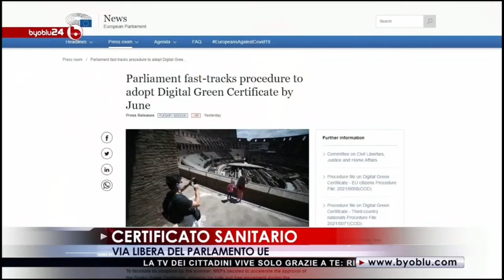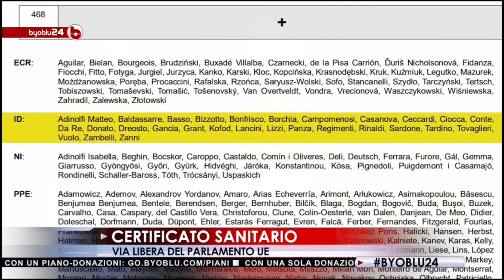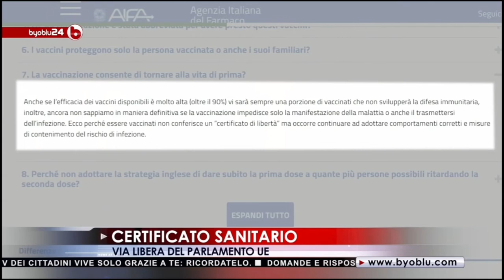| PASSAPORTO VACCINALE | una realtà sempre più vicina |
Il certificato sanitario europeo sembra essere sempre più realtà. Un documento che viene presentato come la soluzione per far ripartire il turismo, ma che nasconde diverse criticità e che potrebbe essere in contrasto con alcune libertà garantite a livello costituzionale.

Estratto TG BYOBLU 26 marzo 2021 di Edoardo Gagliardi